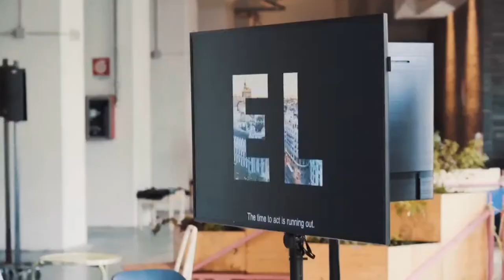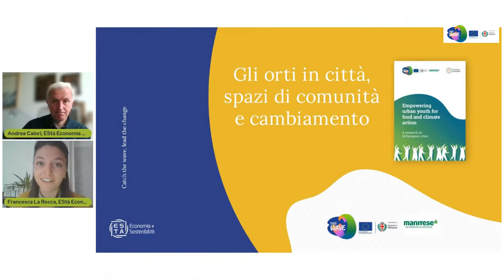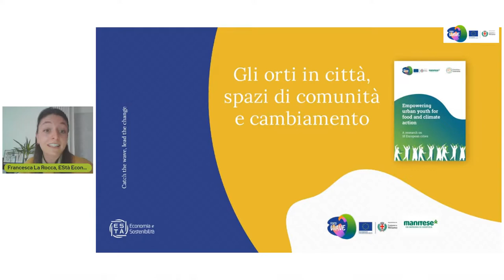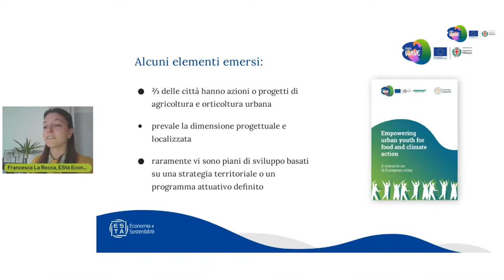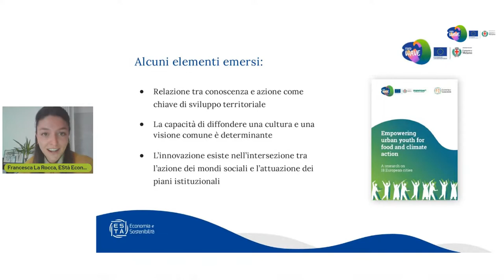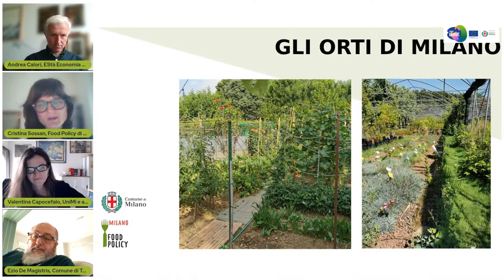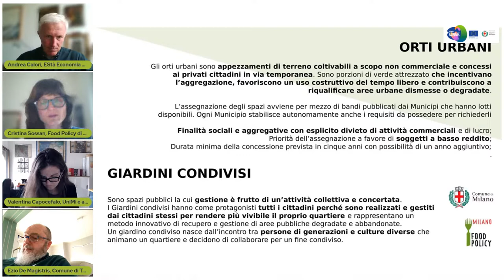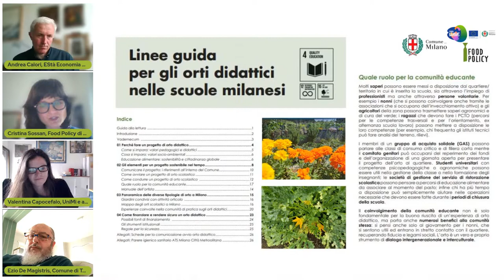Gli orti in città, spazi di comunità e cambiamento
Saluti di apertura:
- Anna Scavuzzo, Vicesindaco di Milano
- Emanuela Vita, Project Manager Food Wave, Comune di Milano

Introduzione tematica:
- Francesca La Rocca, Researcher, Està

Buone pratiche:
- Alessandro Di Donna, Soulfood Forest Farms; Ljuba Ciaramella e Alessandra Sebastiano, Genealogie del Futuro
- Claudia Scarlata, Associazione Orme ETS, Orti Metropolitani

Tavola rotonda moderata da Andrea Calori, Researcher and partner Està con la partecipazione di:
- Cristina Sossan, Comune di Milano, Ufficio Food Policy
- Ezio De Magistris, Unità operativa Opere del Verde, Area Verde, Città di Torino
- Valentina Capocefalo, Ricercatrice Università degli Studi di Milano e attivista Food Wave”

Q&A